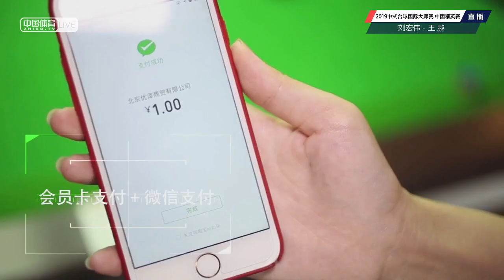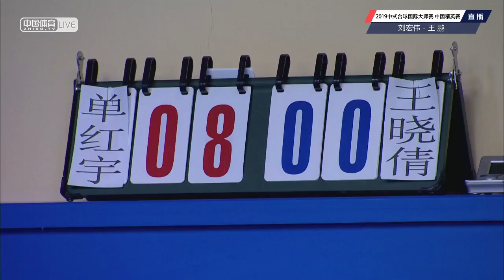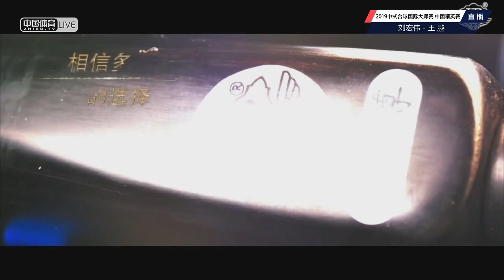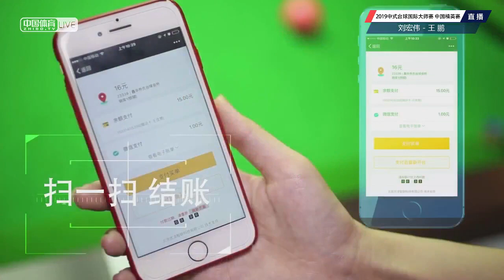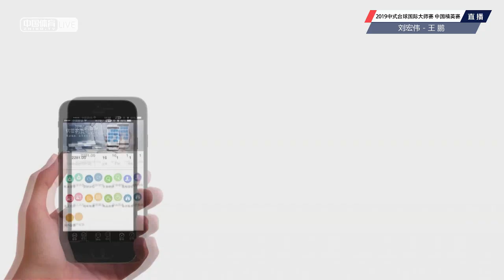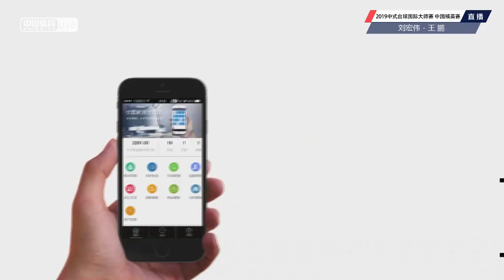Wang Peng VS Liu Hongwei - Joy Cup 2019 World Chinese Pool Masters China Classic